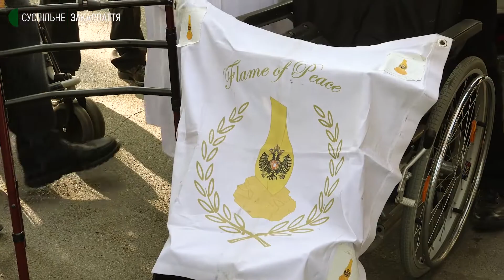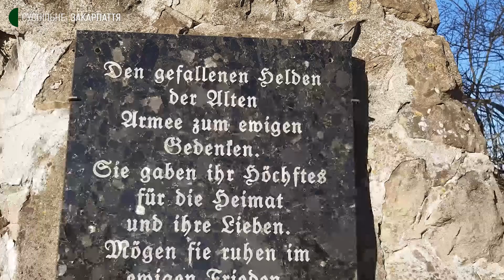Австрійські благодійники на Закарпатті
Пандемія коронавірусу внесла зміни у роботу та плани багатьох закордонних благодійних організацій, які традиційно підтримують соціальні та медичні заклади України. Після тривалої перерви австрійські друзі знову відвідали Закарпаття. Вони представляють різні громадські організації, але об'єднані єдиним  бажанням — допомогти. З благодійниками мали змогу поспілкувались наші колеги.